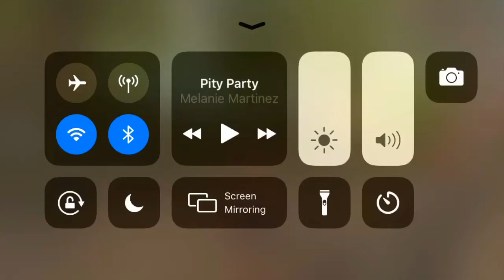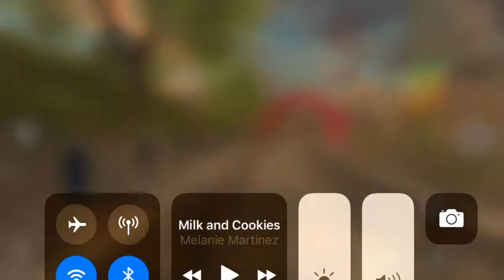Tag your it-Melanie Martinez